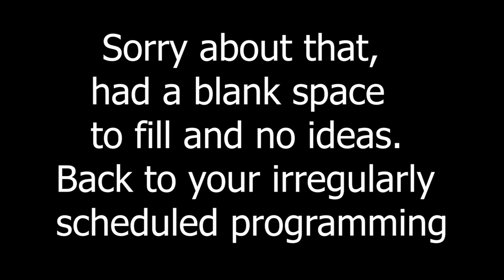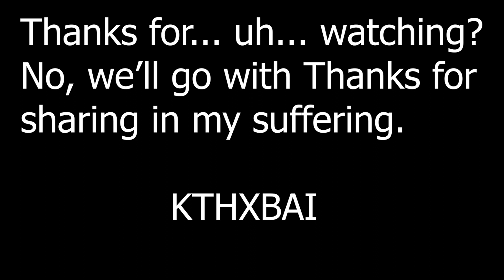Banjo's a mess, as am I.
There's a little hiccup in the video, completely equipment failure, I swear... look, I never said I was a professional, or even good at this.